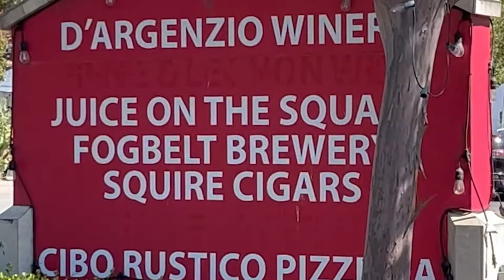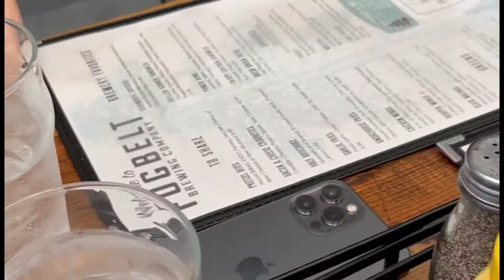Boiz! Summer2022!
Out with the boiz to Fogbelt Brewery